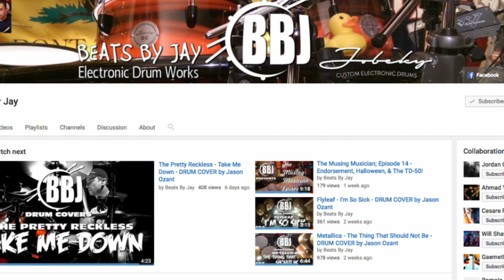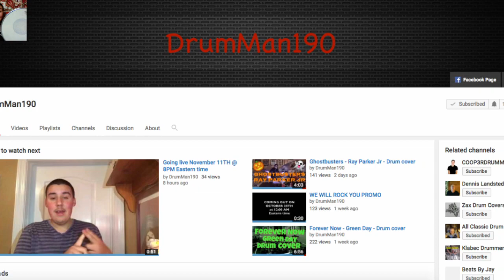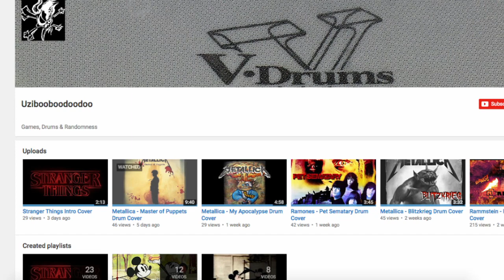/ATA\ My Favorite Drum Covers This Week According To Adam (11-2-16)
Here are some of my favorite drum covers this week!

Let's start this week out with someone that's been on the list before but deserves a spot once again.  Beats By Jay helps us celebrate Halloween with this Rob Zombie cover of Dragula.  Jason is always spot on with his drumming and the addition of the original music video clips makes it a fun watch and one of my favorites.

Well I guess we are going to keep this theme going as we have another repeat channel this week.  Maximiliam Andersson makes my list once again with this cover of Change (in the house of flies) by Deftones.  I'm a big fan of the song and and an even bigger fan of the channel as it hits it's 100th cover.  The great drumming and attention to detail make this an easy pick this week.

This next cover stays with our theme this week and definitely deserves a spot regardless. DrumMan190 is one of the nicer guys in the YT drum community and impressively pulls off a 24 person drum collaboration with this cover of We Will Rock You.

Maybe not fitting with the theme but the name of this next channel alone makes it one of my favorites.  Uzibooboodoodoo covers Master of Puppets by Metallica and adds a hilarious trailer park boys intro and an Evil Dead outro to a really well played drum cover.  Good song, great drumming and some interesting, fun editing make this a perfect addition to this week's list.

Let's end this week with another really nice guy in the drum community and a great drummer.  Jarod O'Yuhtubeigh does a really unique drum cover of Wishing Well by Terence Trent D'Arby and does it to perfection.  I wouldn't have thought to do a cover like this but it definitely looks fun and Jarod does a great job with it earning his spot this week.